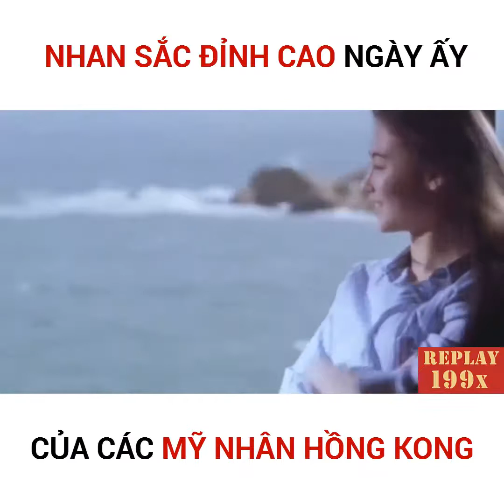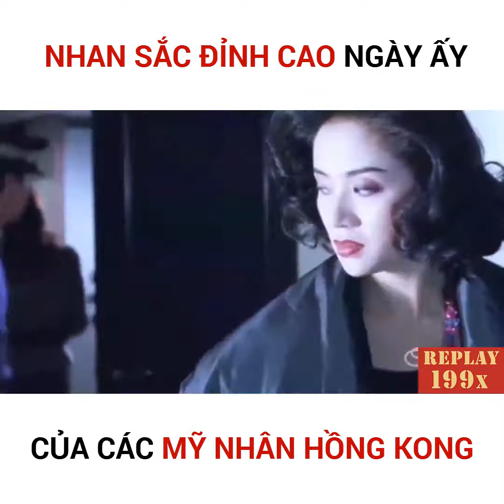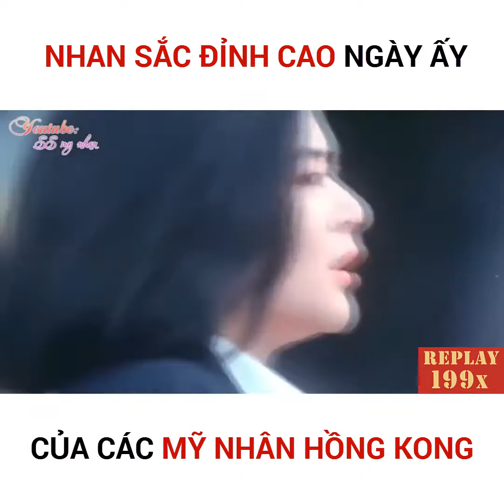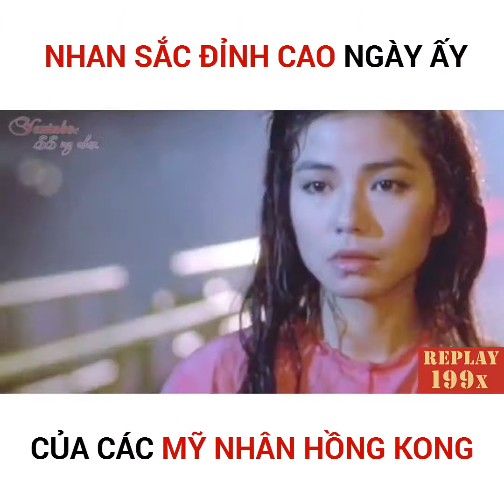Nhan sắc của các mỹ nhân Hong Kong ngày ấy